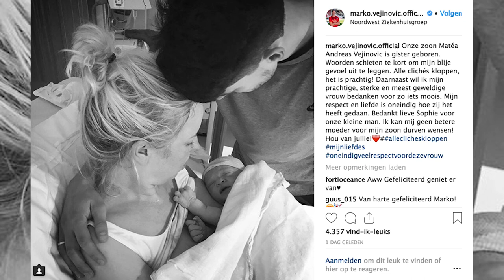Interview Vejinovic | Kersverse vader